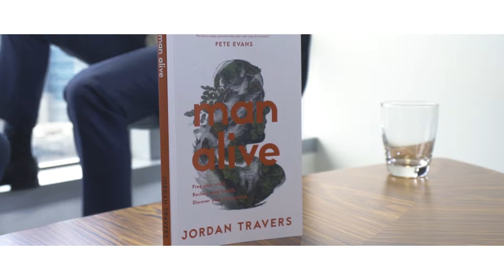#004 The reality of making millions out of cryptocurrency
Jordan is a personal trainer and holistic health coach.  But in his spare time he made $1.7m investing in cryptocurrency.  We sat down with him to figure out just how he did it.

Jordan is the author of 'Man Alive', a practical guide to health and wellbeing.